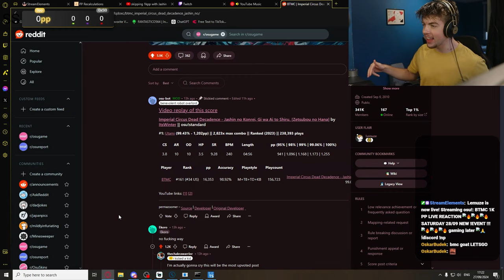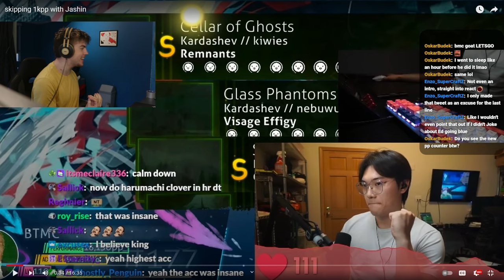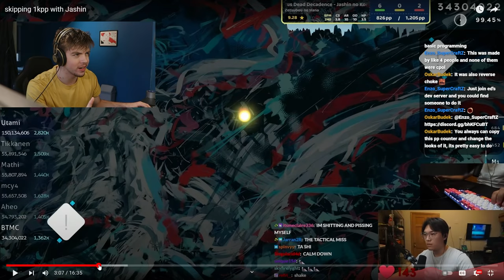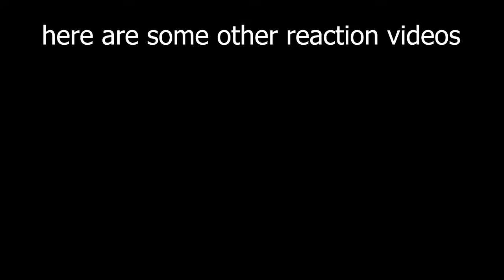BTMC SET HIS FIRST 1K PP?!?! 😱 🔴LIVE REACTION !!!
BTMC IF YOU SEE THIS, WATCH 3:18

AFTER ALL THIS TIME HE STILL GOT IT, IT'S ABSOLUTELY BEAUTIFUL.

RAFF THANK YOU FOR THE QUICK WORK ON THE THUMBNAIL
SOCIALS
VIDEO INFO

- His rank when he made this video/play  161
⚙️ / Gear:
i dont know his setup
Timestamps
00:00 INTRO
00:18 pre-reaction yapping
00:46 "he didnt fc this"
01:05 THE LOOK OF DESPAIR
01:22 the intro incident
01:48 THE FIRST KIAI
02:09 SECOND KIAI
02:55 INSANE AIM
03:24 worst mapping ever (cope)
04:02 THE FINAL KIAI.
04:32 OUTRO
05:02 BTMC REACTION
05:48 video outro
BTMC SET HIS FIRST 1K PP?!?! 😱 🔴LIVE REACTION !!!  BTMC JASHIN NO KONREI IMPERIAL CIRCUS DEAD DECADENCE 1.1K PP 1K PP SKIP NEW TOPPLAY LIVE REACTION REACTING TWITCH YOUTUBE VIEWS VIRAL CINEMA